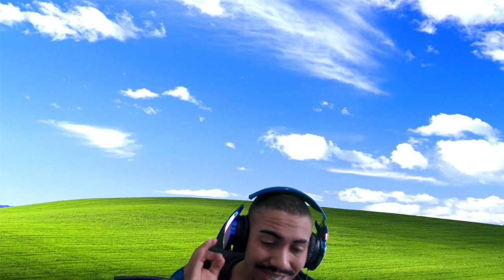REACT- Ela me Quis - Brocasito, Sidoka, Candyboi [Prod.Ecologyk]